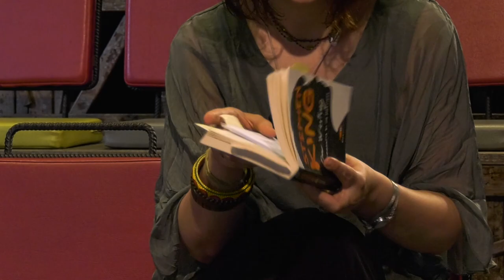Come affrontare la pagina bianca